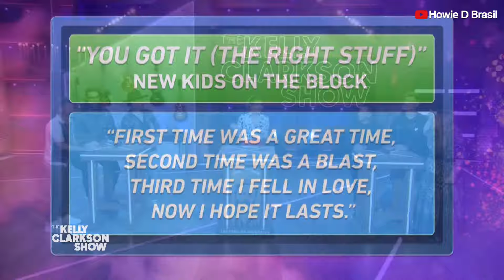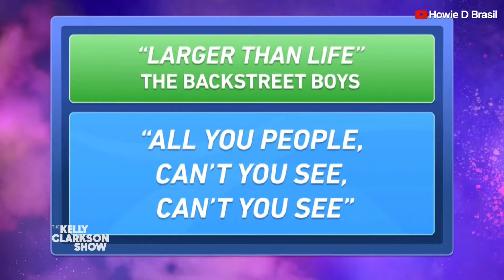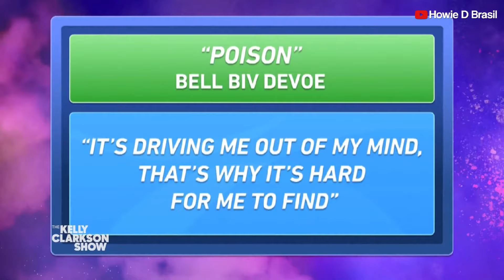Backstreet Boys jogam “Throw Me a Line: Boyband Edition” com Kelly Clarkson